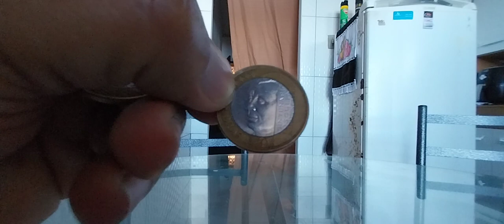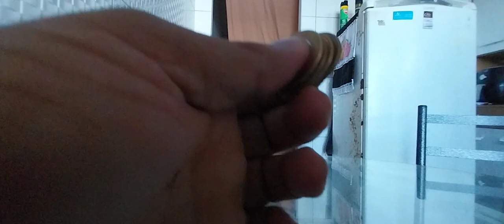DINHEIRO BRASILEIRO MOEDAS DAS OLIMPIADAS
MOEDAS DE UM REAL DAS OLIMPIADAS 2016